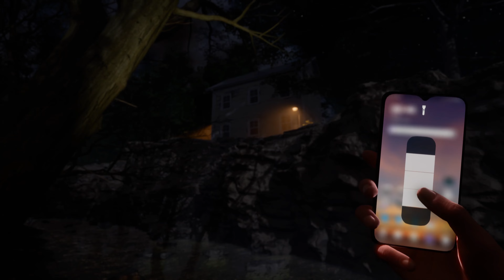Among the Whispers - Official Announcement Trailer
Watch the creepy announcement trailer for Among the Whispers, a first-person single-player ghost investigation horror game. Among the Whispers - Provocation is the first game in the Among the Whispers series. In Among the Whispers - Provocation, you play as Stephanie, a determined young woman looking for answers to her own harrowing brush with the supernatural. Her search has led her through several homes and locations in the quiet town of New Eidolon and now to a labyrinthine mansion on Magnificent Drive. You’ll need to employ various provocations to learn about the entities that plague this location and what binds them here. Provocations will coax ghosts in various ways to communicate or manifest. The more you discover, the more provocations you will learn.